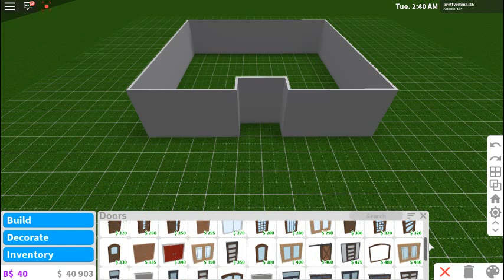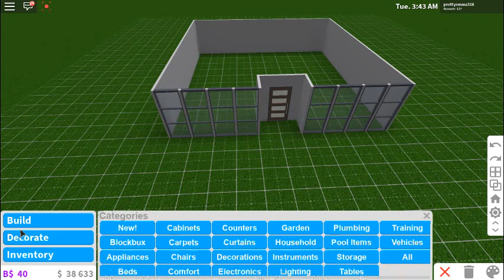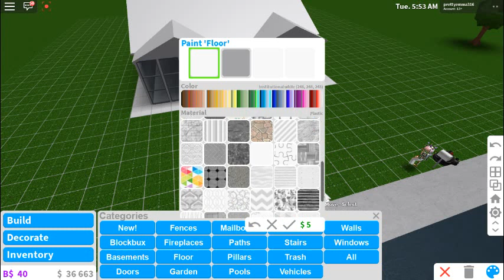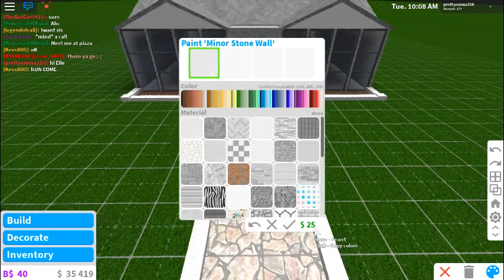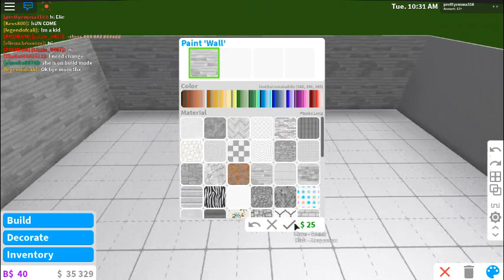Bloxburg house build $30k part 1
By :Prettyemma316